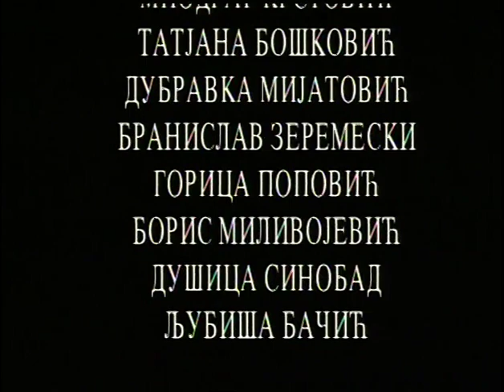LJUBAVNO PISMO – Atelje 212, Beograd (1998.)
Komedija „Ljubavno pismo“ Zlatana Fazlagića i Zorana Bačića je sigurno jedna od najdugovečnijih i najomiljenijih predstava beogradskog pozorišnog repertoara. Sada, 2017.godine, na repertoaru je već 23 godine. Premijera je bila 25.marta 1994.godine u režiji Branislava Kičića, a snimljena je za televiziju 1998.godine.
U ovoj komediji jednostavne strukture, a ipak veoma prijemčive gledaocima, kojih je do sad već bilo preko 100.000, razvijaju se obične situacije koje dovode do komičnih zapleta, razmatra se naš mentalitet, porodični život, odnosi sa komšijama.
Osnovni glumački ansambl je isti već godinama – Miodrag Krstović, Tanja Bošković, Gorica Popović, Branislav Zeremski, Dubravka Mijatović, a u nekim ulogama su se tokom godina igranja menjali i glumci.